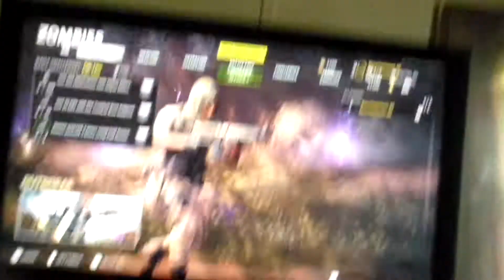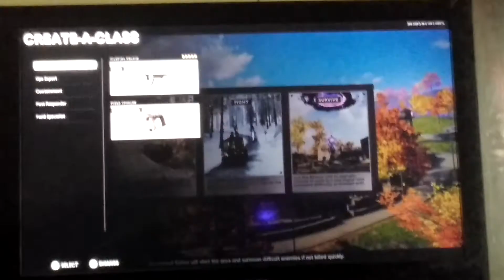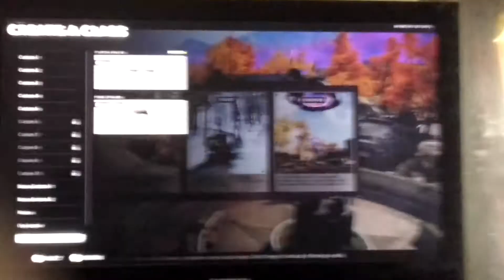Call Of Duty Black Ops Cold War its the Robocop zombie!!